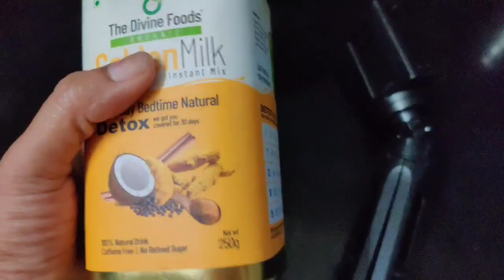இதில் ஒன்றுபடாமல் இருந்தால் உண்டு வாழ்வு🙏 | Curfew continues | Tips to engage kids at home | Vlogs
Hai friends, hope you are all staying safe and keep yourself isolated from the society.. This is the time to act socially responsible. Kindly follow the precautions given by Government . The curfew continues till March 31st... Spend good time with family. Have good and healthy homemade food

In this video, I have shared many tips to engage kids at home. Cuemath is the online/offline course for kids where many interesting and fun methods of teaching maths is practiced. Try this and also the other tips shared. Hope this video will be useful to all .